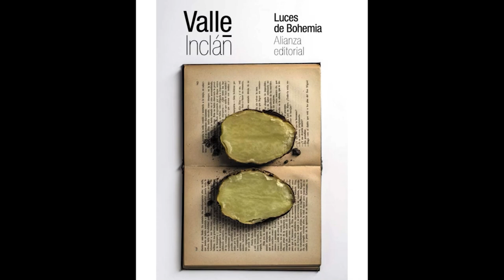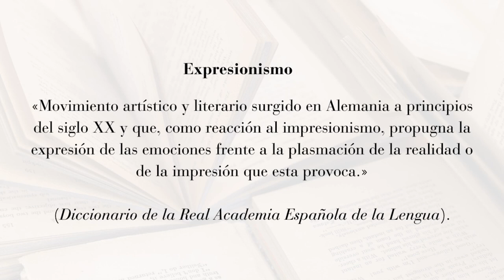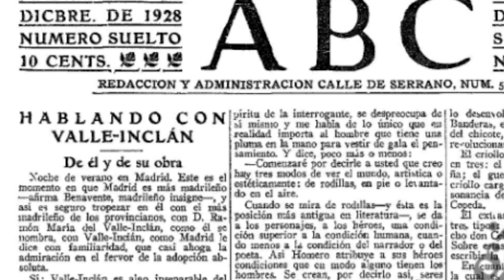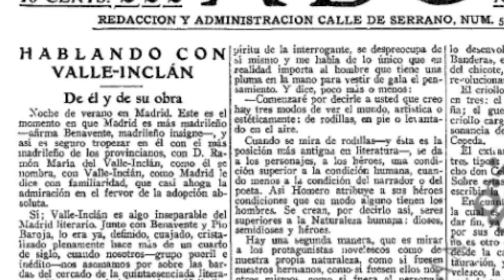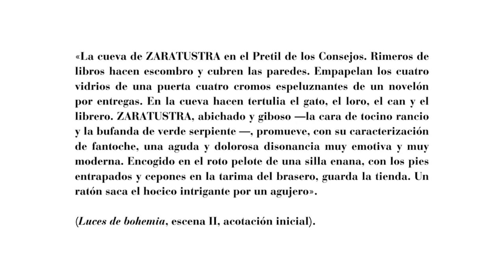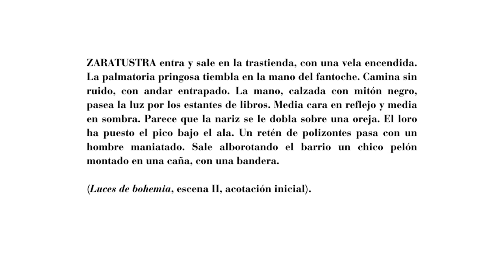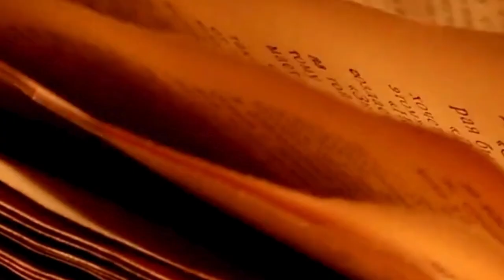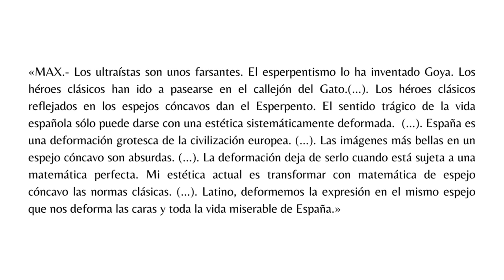Valle-Inclán y Luces de bohemia. La mejor obra del teatro español. El esperpento. Teatro español XX.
Valle-Inclán y Luces de Bohemia. La Mejor Obra del Teatro Español. El Esperpento. Teatro Español del Siglo XX.